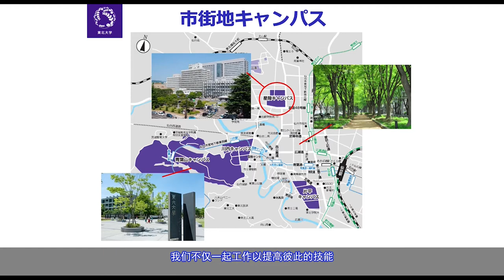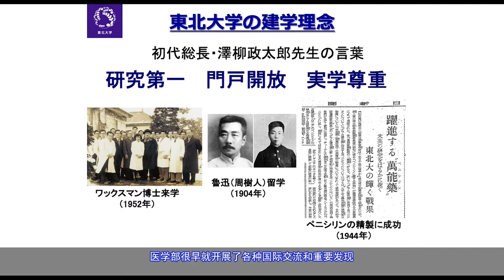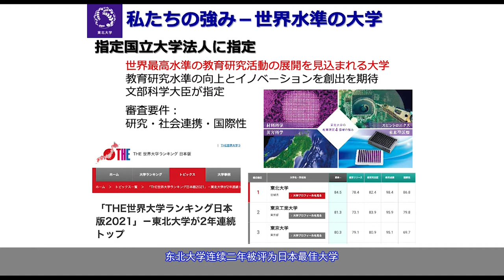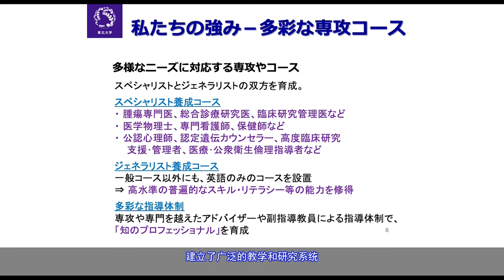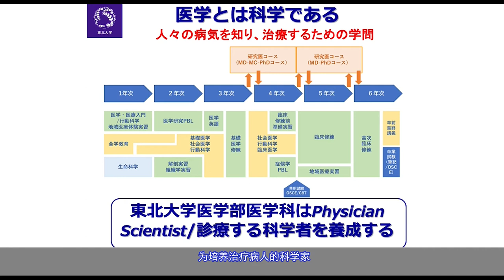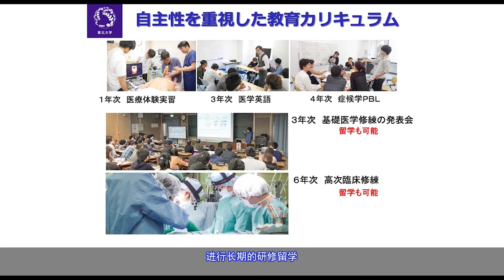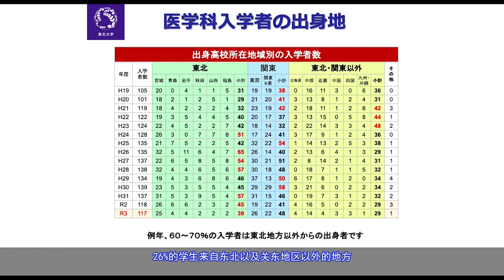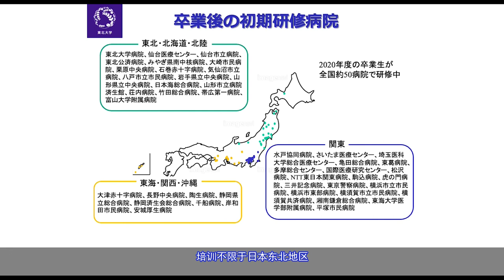日本东北大学医学部医学科的介绍（2021年）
「東北大学オンライン進学説明会・相談会 2021」に掲載する、東北大学医学部医学科の紹介（中国語字幕版）

0:00 先頭
0:06 市街地キャンパス
0:42 3東北大学病院と東北大学医学部
3:39 教育・研究環境の充実
4:16 医学とは科学である 人々の病気を知り、治療するための学問
5:38 学部生の主な留学先
6:09 医学科入学者の出身地
6:52 卒業後の初期研修病院